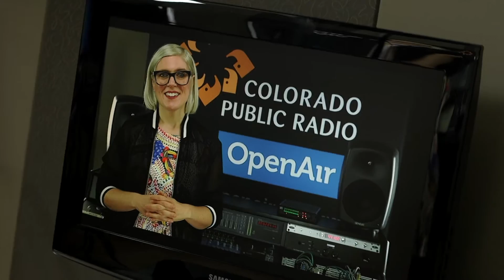"OpenAir Live & Local" Season 4: Episode 4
Colorado Public Television (CPT12, Channel 12 PBS) and CPR's OpenAir present Season 4 of “OpenAir Live & Local,” with 12 all new episodes that celebrate Colorado’s music scene with performances by local artists.

Hosted by Alisha Sweeney, Episode 4 features performances from Denver hip-hop band Flobots.